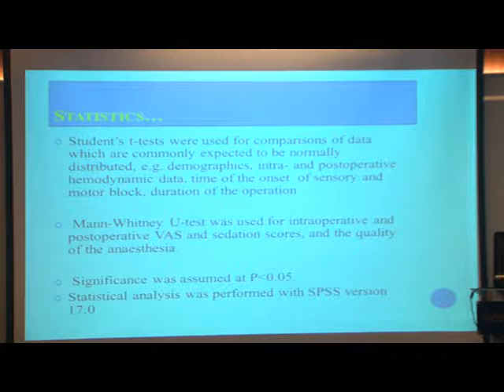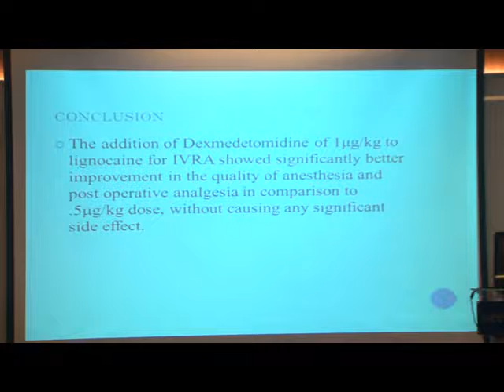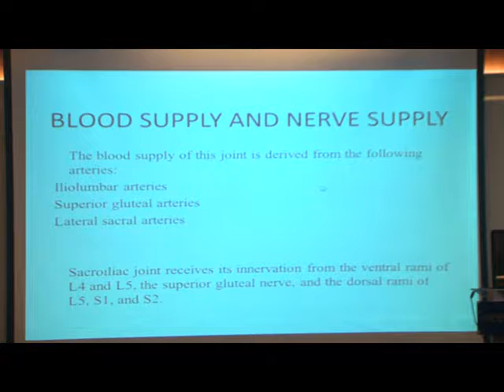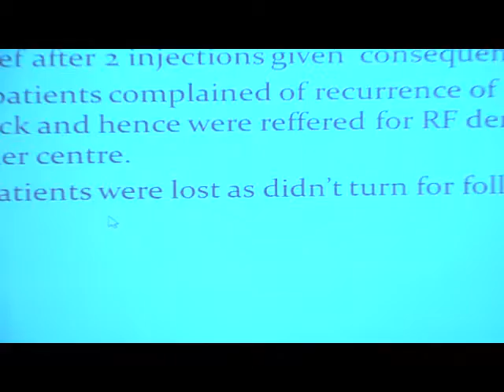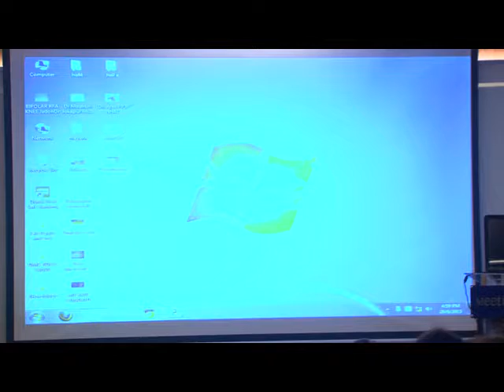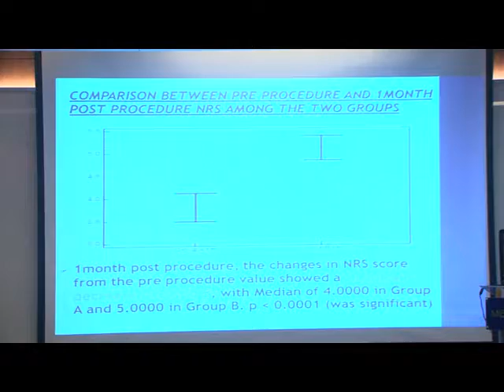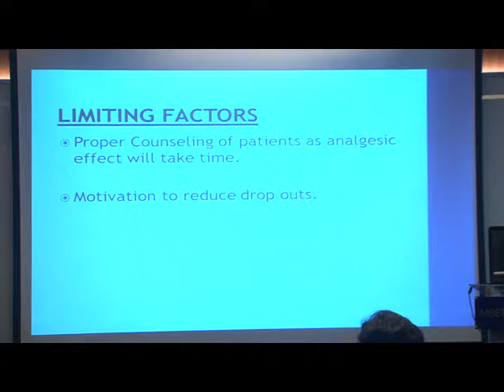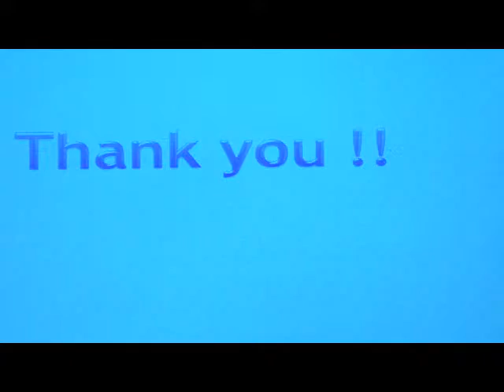free paper 4, inaugration